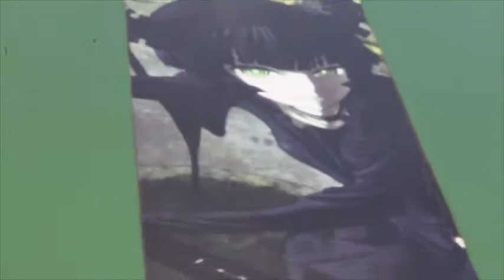Buick LeSabre Third generation 痛車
アメ車の痛車。

三栄書房 痛車グラフィックスのイベント
★2013年第8回痛Gふぇすたお台場にて。